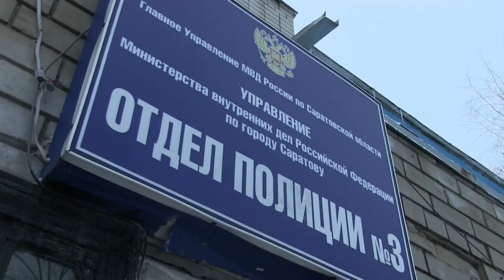Примерил куртку и побежал. В саратовском ТЦ задержали молодого вора